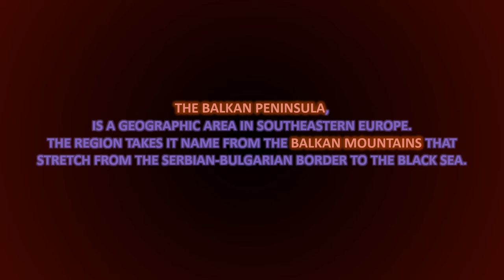Balkan Countries Size Comparison